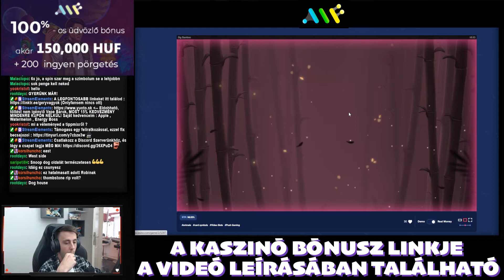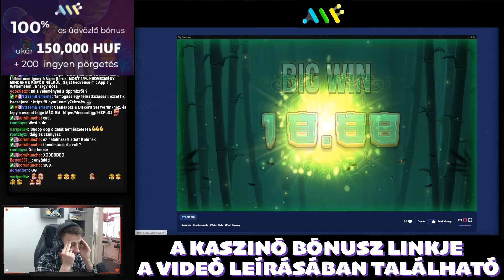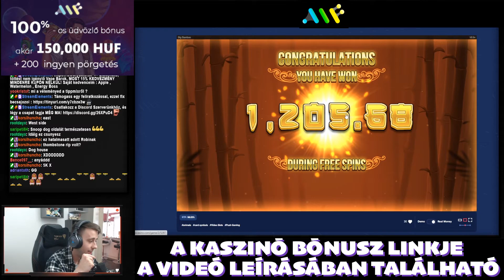HOGYAN LEHET NAGYOT NYERNI EGY ONLINE KASZINÓBAN KIS TÉTTEL?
Big Bamboo nagy győzelem
🎁 A legjobb bónuszokat és ingyenes pörgetéseket a hozzászólásokban találja

Nagy nyeremény egy online kaszinóban! A bónuszjáték nagy pénzt hozott! Magyar online kaszinó! Bónuszok és freespins a magyar játékosoknak! A magyar játékosok legjobb győzelmei! A legjobb streaming pillanatok! Big Bamboo